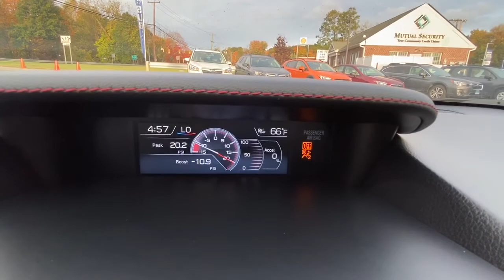2018 Subaru WRX Danbury, Brookfield, Ridgefield, New Milford, New Fairfield, CT P3236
Lapis Blue Pearl Used 2018 Subaru WRX available in Danbury, Connecticut at Colonial Subaru. Servicing the Brookfield, Ridgefield, New Milford, New Fairfield, CT area.

Colonial Subaru
89 Newtown Rd

CARFAX One-Owner. Clean CARFAX. Certified. Lapis Blue Pearl 2018 Subaru WRX AWD 6-Speed Manual 2.0L DOHC Intercooled Turbocharged NEW TIRES, FULLY SERVICED, SUBARU CERTIFIED PRE OWNED!./br/brRecent Arrival! 21/27 City/Highway MPG/br/brSubaru Certified Pre-Owned Details:/br/br  * SiriusXM 3-Month trial subscription, $500 Owner Loyalty coupon & 1 year trial subscription to STARLINK/br  * Roadside Assistance/br  * Vehicle History/br  * 152 Point Inspection/br  * Transferable Warranty/br  * Powertrain Limited Warranty: 84 Month/100,000 Mile (whichever comes first) from original in-service date/br  * Warranty Deductible: $0/br/brAwards:/br  * ALG Residual Value Awards, Residual Value Awards   * 2018 KBB.com Best Resale Value Awards   * 2018 KBB.com 10 Most Awarded Brands   * 2018 KBB.com Brand Image Awards/brOur customers tell us our Pre-Owned Vehicles are nicest, cleanest, best deals around! Stop in and see for yourself! Experience the Colonial Difference! You will be glad you did! Price excludes taxes, fees, and dealer conveyance fee of $499. See dealer for details.